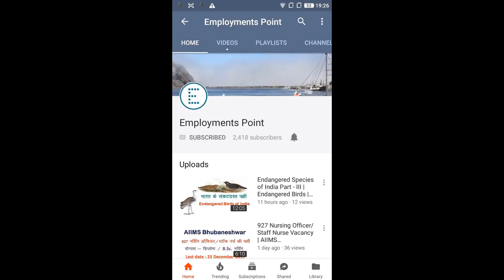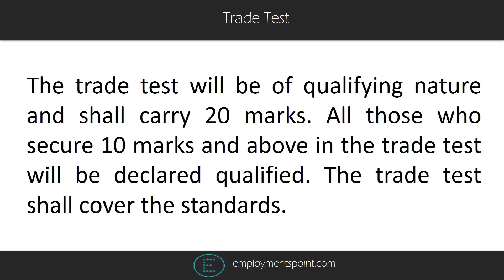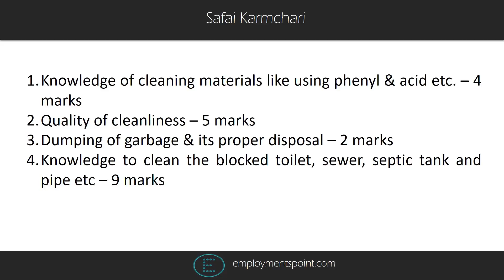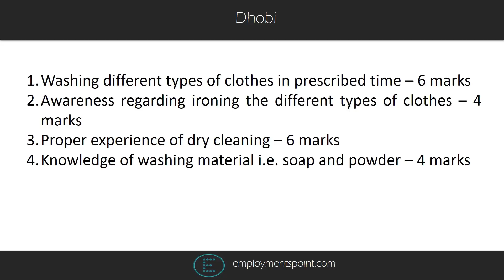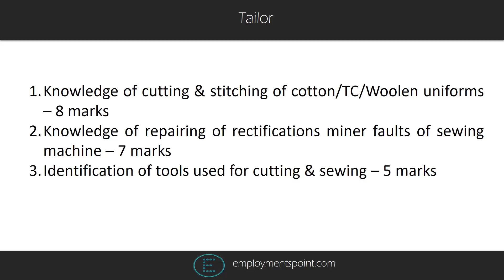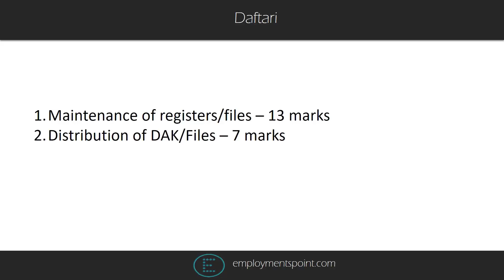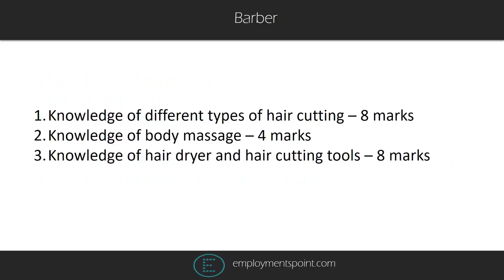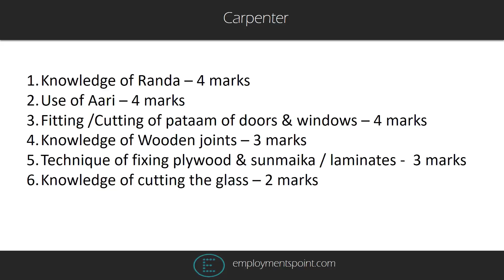Delhi Police MTS Trade Test | Full details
In this video we will tell you complete details of trade Test for the post of Multi Tasking Staff - MTS (Civilian) in Delhi Police i.e. Cook, Safai Karmachari, Washerman, Cobbler, Carpenter, Daftari etc.
These posts